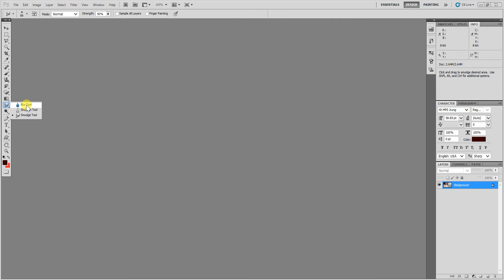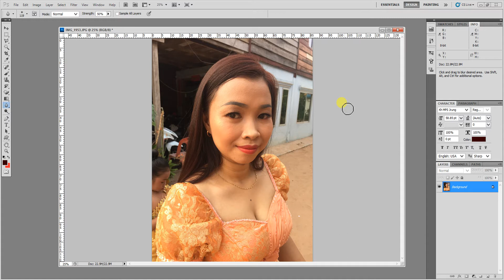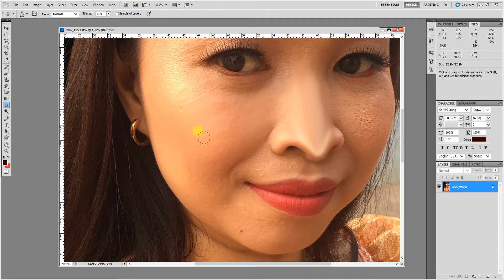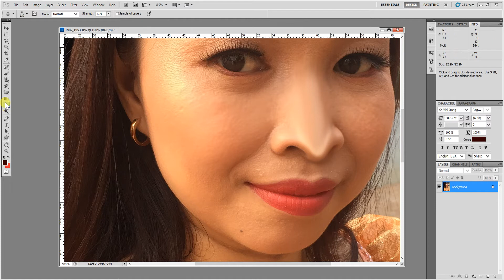របៀបប្រើ Tool អោយរូបភាពស្អាត- How to use Blur , sharpen, smudge tool in adobe photoshop cs5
របៀបប្រើ Tool សម្រាប់អោយរូបភាព ស្រស់ស្អាត - How to use Blur , sharpen, smudge tool in adobe photoshop cs5